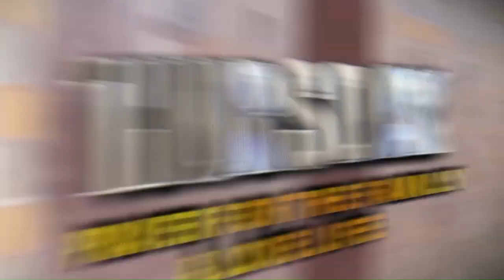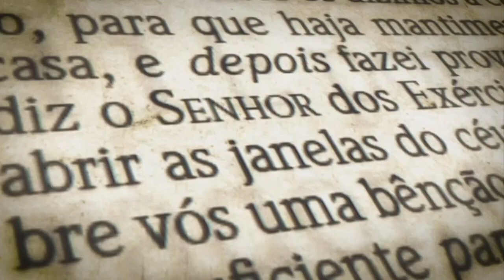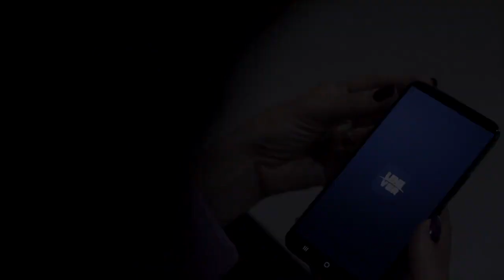கவலைப்படுவதை நிறுத்துங்கள் || Universal Church of the Kingdom of God || 05.06.2023